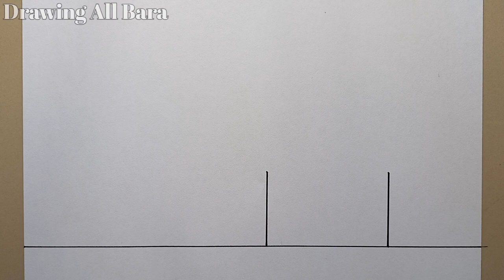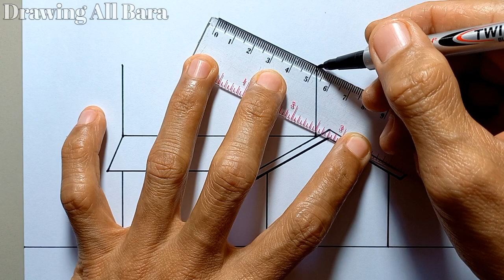Cara Menggambar Rumah Tingkat - Caranya Mudah | Beautiful Level House | How to Draw a Level House